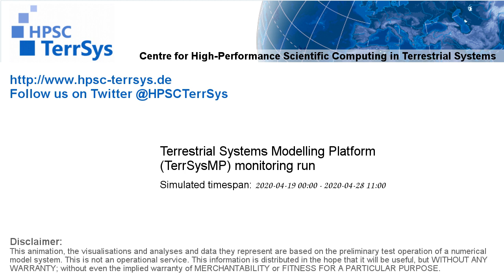TerrSysMP monitoring run 2020-04-19 - runoff - Europe (132h)